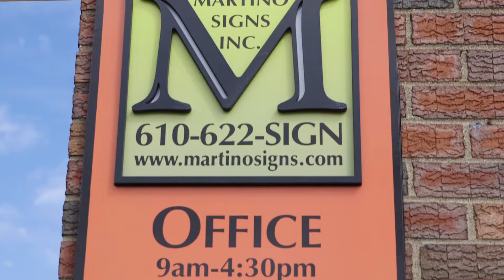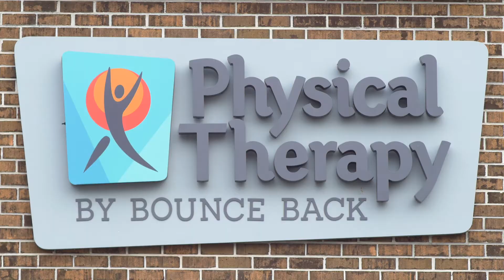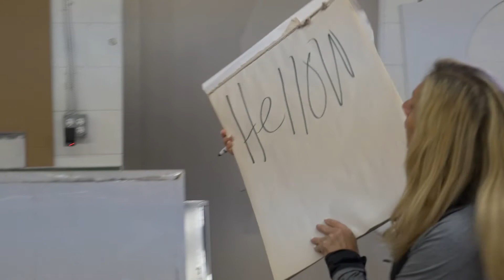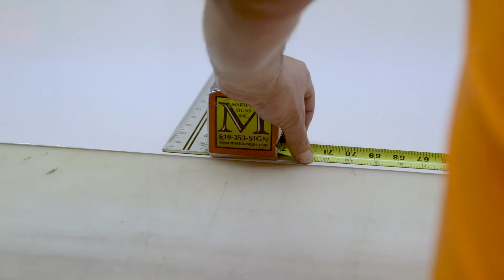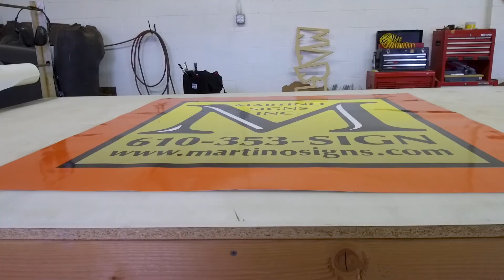The Great Martino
A docuseries about the Philadelphia based family owned business Martino Signs